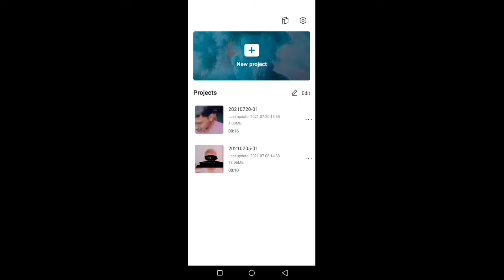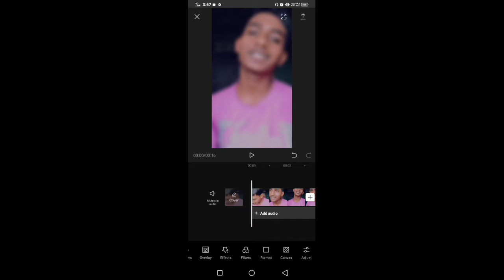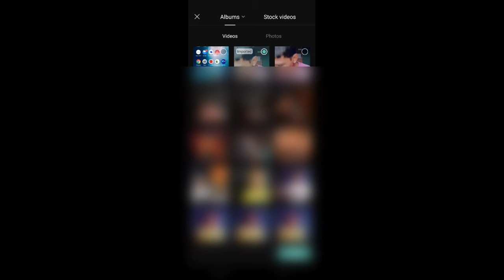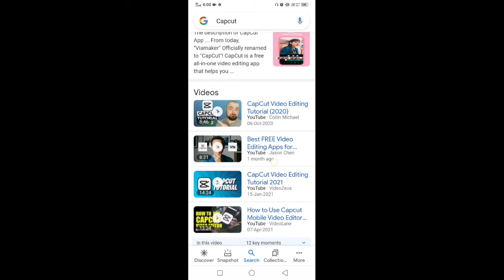Moj app me background blur video kaise banaye How to make blur video on moj app DSLR effect on moj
pura dekha
aur
support 🙏🙏🙏🙏🙏🙏 kare

2021
 moj app par video viral kaise kare
 how to viral video on moj app
 moj video viral kaise kare
How to viral Moj video, How to viral on moj, Get viral onkare

Moj par video viral kaise kare
Moj par followers kaise badhaye
Moj video par like kaise badhaye
 How to increase follower on moj
Moj video par view kaise badhaye
Moj video viral Trick, Moj video viral trips
moj app me video kaise banaye
 Moj
 viral
kaise
 kare
 moj app me video viral kaise kare#Techbouy

how to increase followers on moj app
 moj par follower kaise badhaye
mujh par follower kaise badhaye
 Moj app par video uploud karne ka shi tarika
 moj par video kase uploud kre
मौज पर फॉलोवर्स कैसे बढाये
 Moj app par unlimited follower kase bhadaye
Moj app par like kase bhadye Moj par follow kase kare
Moj par bhut sare follower karne ka tarika
 Moj par followers kase grow kre
 Mujh app par followers kase bhadye

moj app me blur video kaise banaye
how to make dslr blur effect video on moj app
 how to blur effect video on mobanaye
moj app dslr video, how to make good video in mobaapp
moj app me blur effect video kaise bbanalike
 blur in your moj app moj app likeslike
 moj app